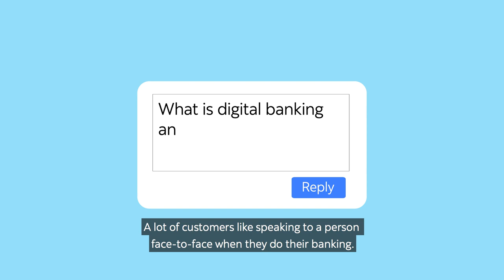Digital Banking Q&A: What is Digital Banking?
What is digital banking? Check out this video to learn more and see how it could be right for you.